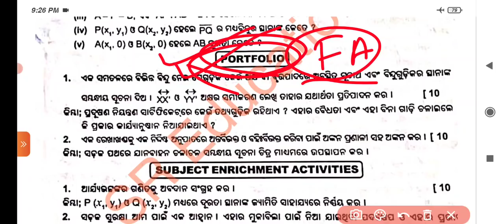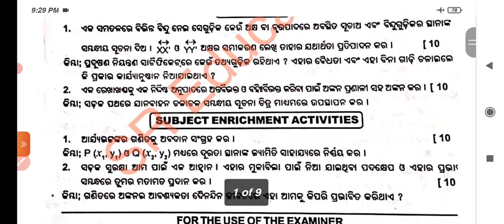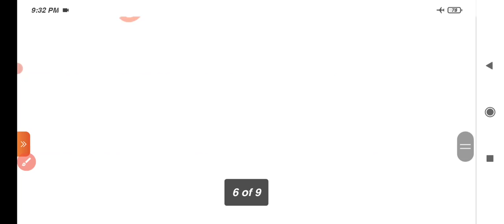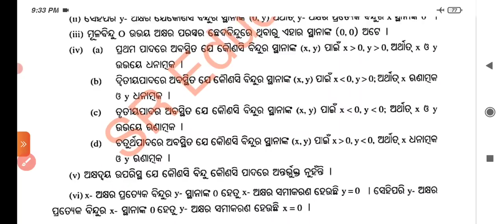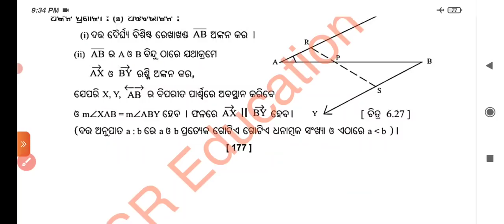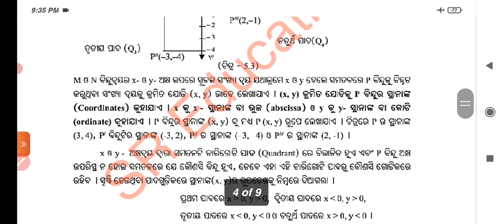CLASS 10 Mathematics portfolio FA-4 ||10th class FA4 mathematics question answer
CLASS 10 Mathematics portfolio FA-4 ||10th class FA-4 mathematics question answer

ଦଶମ ଶ୍ରେଣୀ ANSWER KEY
COPYRIGHT TO OSSTA

ନବମ ଶ୍ରେଣୀ ANSWER KEY
COPYRIGHT TO OSSTA

COPYRIGHT TO OSSTA ତରଫରୁ ଆସୁଥିବା ସମସ୍ତ ବିଷୟର ପ୍ରଶ୍ନ ଉତ୍ତର ଆଲୋଚନା କରାଯାଇଛି , ସମସ୍ତେ ଭିଡ଼ିଓ ଗୁଡ଼ିକୁ ଦେଖିନିଅ , ଏବଂ ତୁମର ସାଙ୍ଗ ମାନଙ୍କୁ SHARE କର